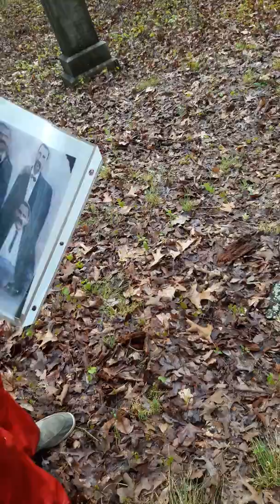Flat Rock Archives City of Stonecrest pt.2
Sike Dolo T.V -One of the oldest African American communities in Dekalb County (ancient cemetery)